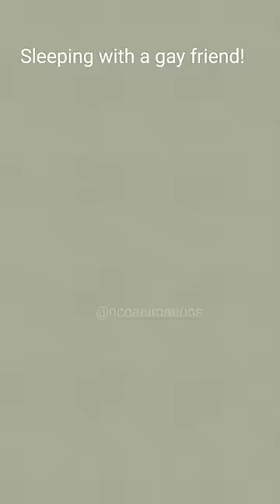Sleeping with ur gay friend!🤣 (4k memes)